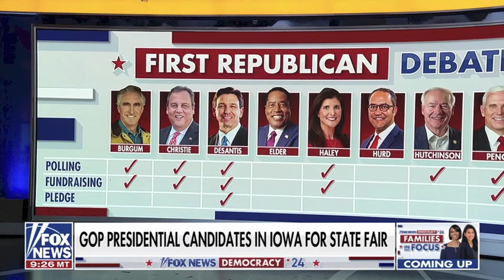Desantis Prepping for Debates; Iowa State Fair - Leslie Marshall on The Faulkner Focus 8/10/2023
Leslie Marshall discusses Gov. Ron Desantis prepping for presidential debates where he will be the focus if Trump doesn't debate; the GOP presidential candidates appear at the Iowa State fair. "The Faulkner Focus", FNC 8/10/2023.